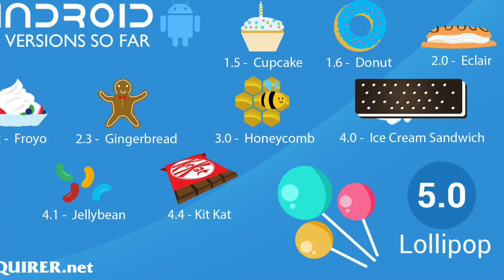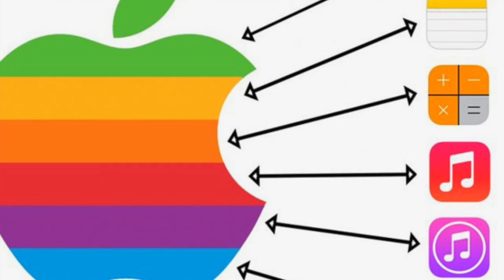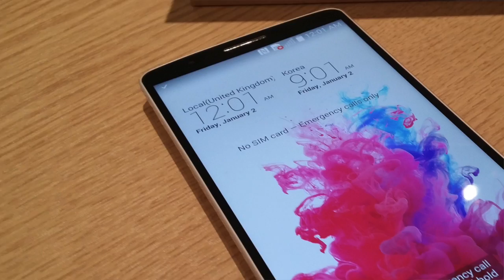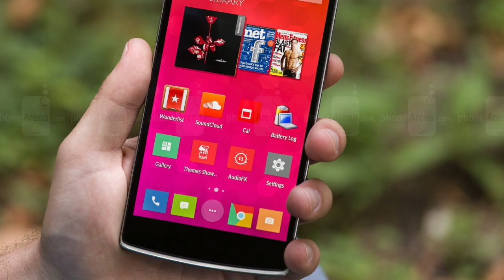LE PAGELLE 2014 by PhoneTest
• IL PAGELLONE 2014 - SMARTPHONE AWARDS 2014

VOTA ANCHE TU:
-ANDROID
-iOS
-WP8

-APPLE
-SAMSUNG
-NOKIA
-MOTOROLA
-LG
-HTC
-SONY
-HUAWEI
-ONEPLUS

scrivici i tuoi voti!

Un felice 2015 da tutto lo staff!